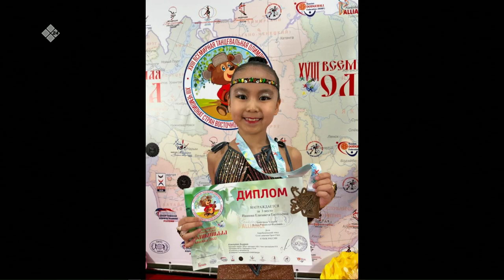«Тэтим чааһа» биэриигэ: Кындыкаан туһунан мульт киинэ, испиктээкил, ГТО бэстибээлэ (26.05.22)